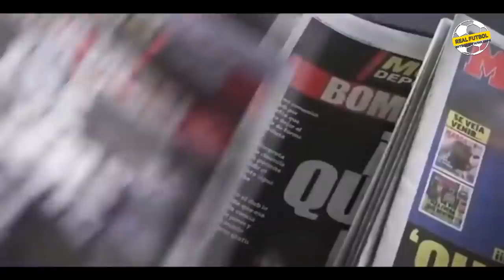Зидан Асосий Хужум Учлигини Аниклади Барселона Уйни Утказилмайди